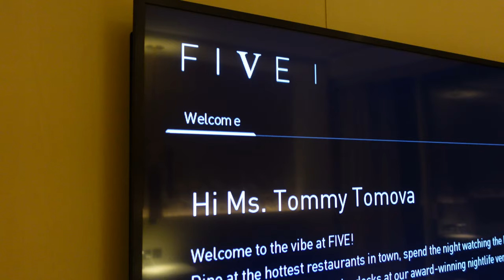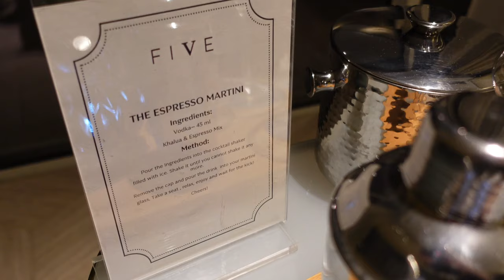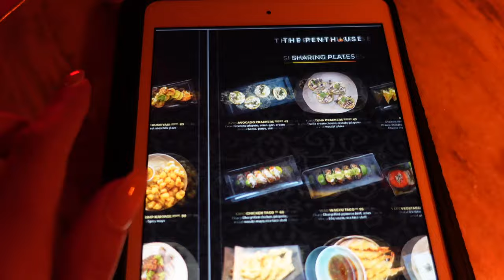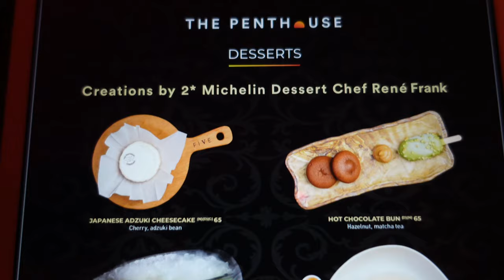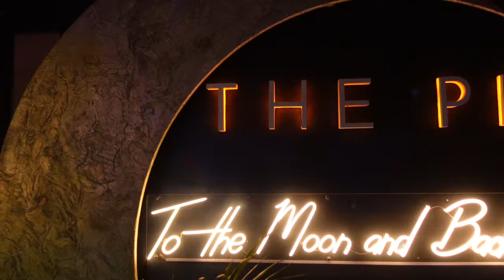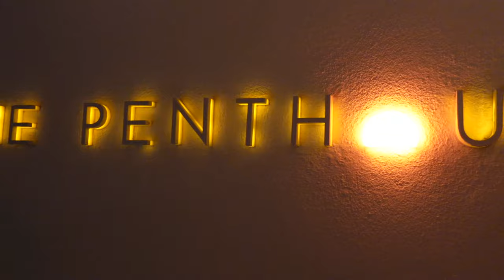DUBAI TRAVEL VLOG | Hotel FIVE Palm Jumeirah, Beach Day, Trying Michelin Star Dessert, Clubbing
Welcome to my Dubai travel vlog! We stayed at Hotel FIVE Palm Jumeirah, had dinner and drinks at the Penthouse and enjoyed a beach day at their beach club.

Let me know if you have questions or need any recommendations!

Much love,
Tommy

00:00 - 02:19 Room Tour
02:20 - 5:24 Dinner and drinks
5:25 - 10:18 Late night thoughts
10:19 - 13:54 Breakfast
13:55 - 20:17 Beach day